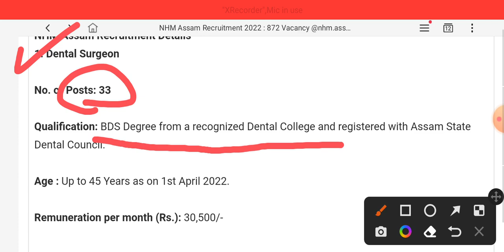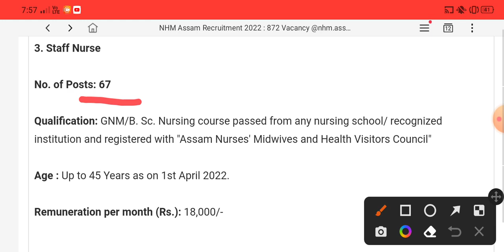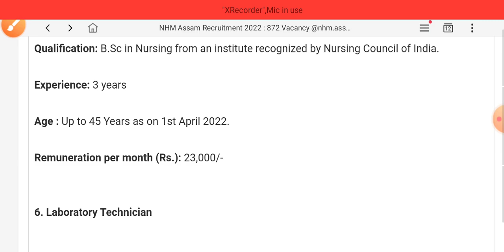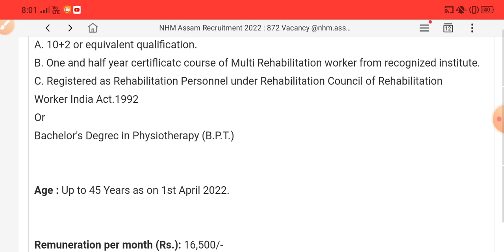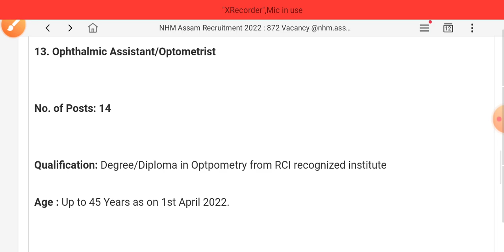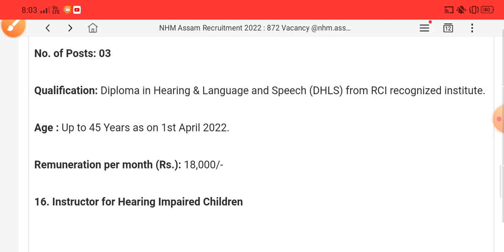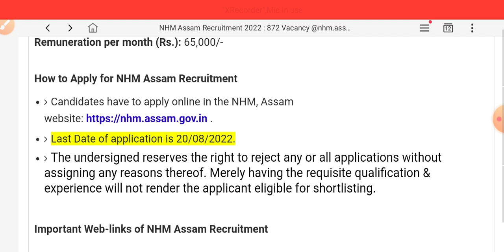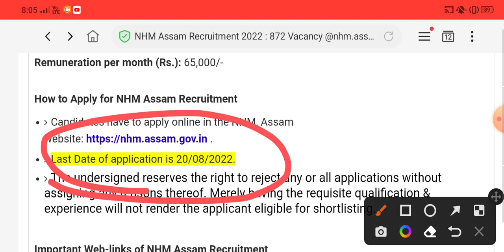NHM requirment 2022, অসম চৰকাৰৰ চাকৰি । 872 new job NHM,sorkarisakori,newjob,@lifeupdate612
আমাৰ ইয়াত সকলো ধৰণৰ চাকৰি খবৰ পাই

 থাকিব । @lifeupdate612